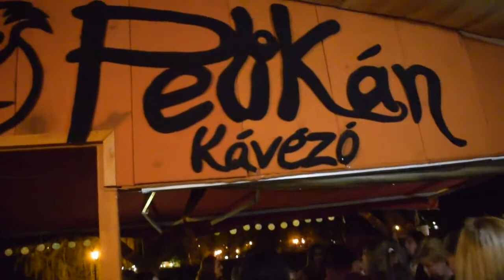2017 04 21 Balkán péntek - Egy remek buli volt a pelikán kávézóban